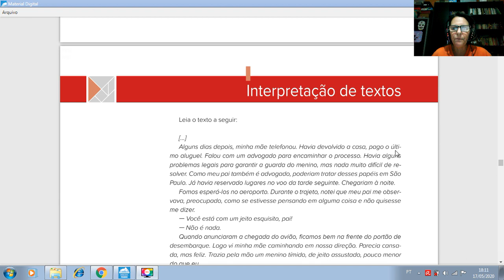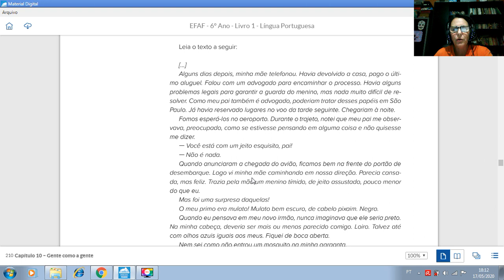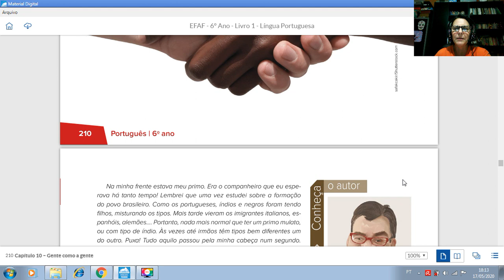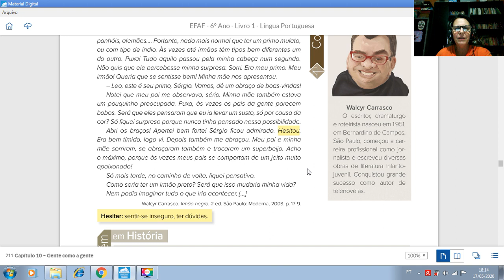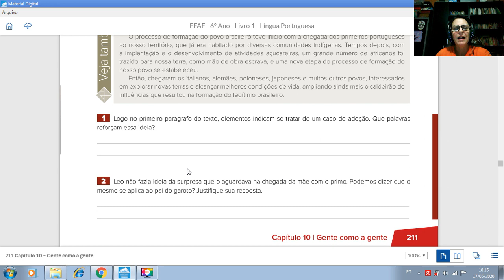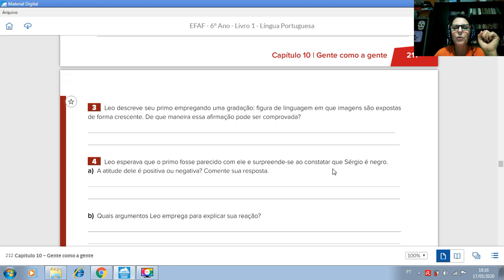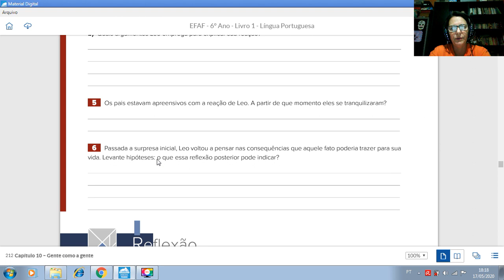Irmão negro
Leitura do fragmento - Irmão negro (Walcyr Carrasco)